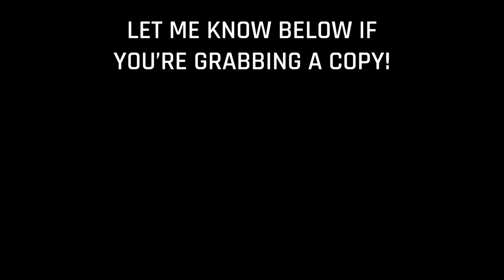Chaos Daemons - As scary as they should be? - Codex Review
+++ Links Below +++